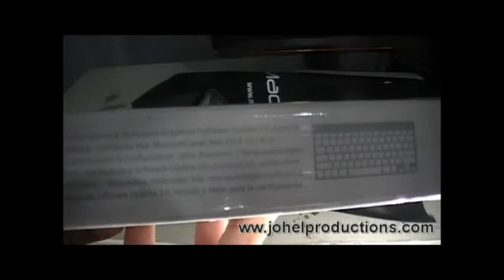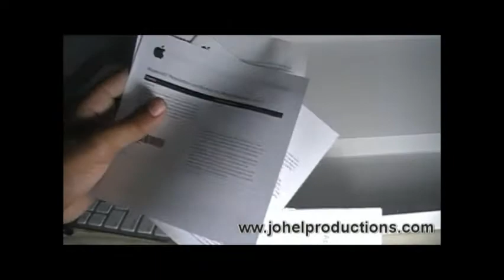Apple Wireless Keyboard Unboxing